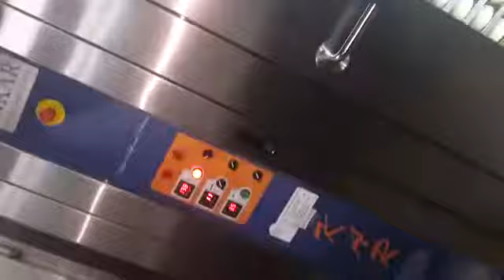Ashapura Service, Dombivli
Since its first encounter with the competitors in the year 2004, Ashapura Service has touched several milestones in the nation-wide market as a manufacturer, supplier and trader of precision engineered industry machines for bakery as well as other industries. Designed in sync with the contemporary trends, the entire range of product line includes Electric Ovens, Bread Slicers, Bun Divider Rounder, Encrusting Machines, Cookies Wire Cut and Dropping Machine, Dough Moulder and Dough Sheeter, Planetary Mixers, Proofer, Spiral Mixers and Volumetric Divider in different specifications.